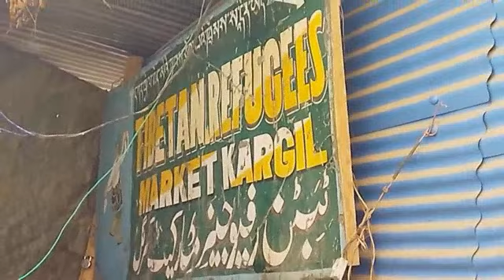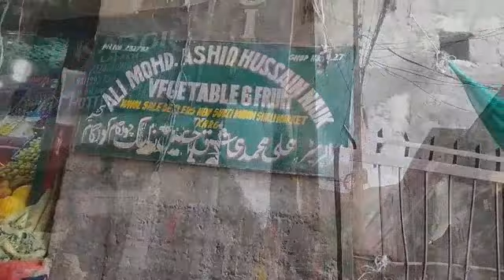View of Kargil market